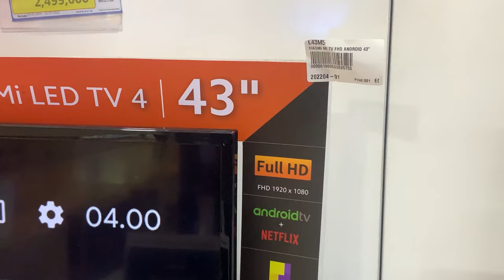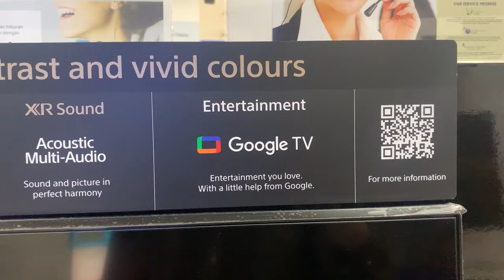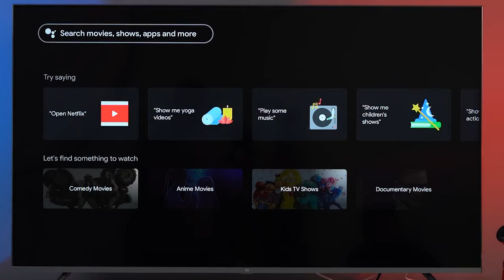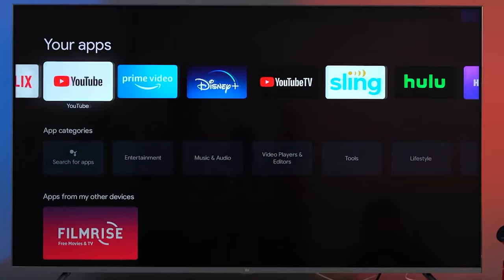PERBEDAAN ANDROID TV DAN GOOGLE TV | BAGUS MANA? | GOOGLE TV TERBAIK 2023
LINK PEMBELIAN GOOGLE TV TERBAIK.

Yuk Ikutan Grup whatsapp Sharing Youtube dengan cara klik:

AYO Berteman!
Untuk Bisnis, Dan Dukung saya

► SIAPAKAH SAYA?

perbedaan google tv dengan android tv dan android tv
perbedaan google tv dengan android tv di indonesia
perbedaan google tv dengan android tv di smart tv
perbedaan google tv dengan android tv digital
perbedaan google tv dengan android tv ke android
perbedaan google tv dengan android tv ke android tv
perbedaan google tv dengan android tv ke smart tv
android tv dan google tv di indonesia
android tv dan google tv digital
android tv dan google tv jarak mana
android tv dan google tv terbaik
android tv dan google tv terbaik 2021
android tv dan google tv terbaru
android tv dan google tv untuk apa
apa beda android tv dan google tv
beda android tv dan google tv
beza google tv dan android tv
perbedaan android tv dan google tv,
google tv adalah,
android tv adalah,
android tv adalah adalah
android tv adalah dan contohnya
android tv adalah dan harganya
android tv adalah dimana
google tv adalah adalah
google tv adalah bagus
google tv adalah download
google tv adalah free streaming
google tv adalah fungsi
google tv adalah fungsinya
google tv adalah indonesia